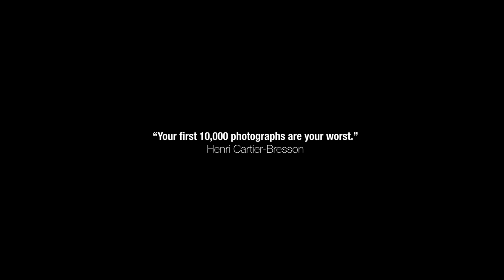How to know if your Street & Travel Photography is good? Composition - Light - Decisive Moment...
The Raw Society Co-Founder Jorge Delgado-Ureña shares his thoughts and tips about how to determine whether your photos are good and 5 tips on how to improve your photography if you need it with lots of sample photos from his travel and street photography projects.